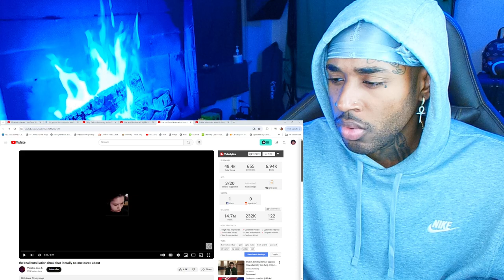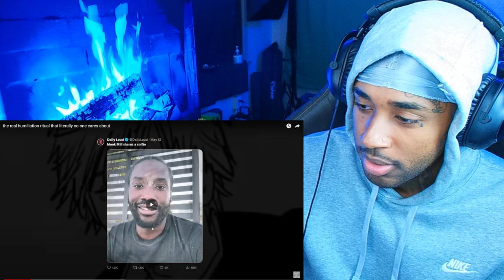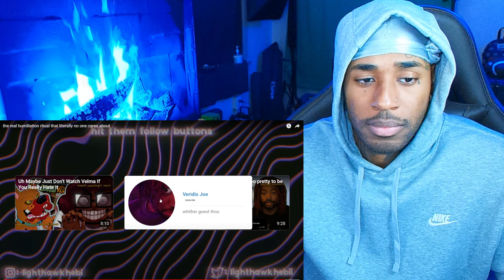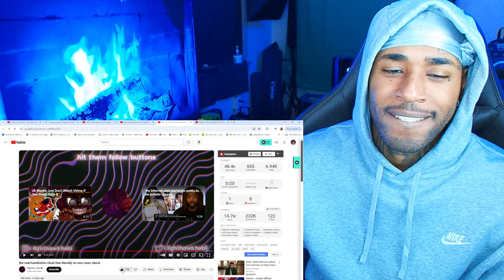“Real Humiliation Rituals: The Disturbing Practices No One Knows About | MARILYNSHEROIN Reacts"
follow all of these or i will disappear